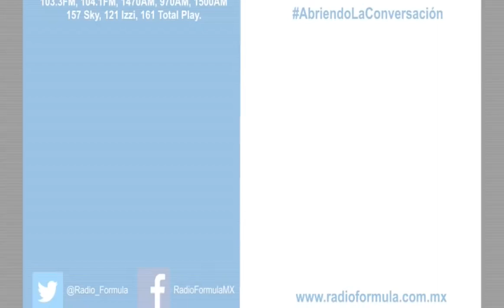Padre Machorro con medio cuerpo semiparalizado; tememos secuelas: Valdemar. Con Ciro Gómez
Grupo Fórmula

Hugo Valdemar, vocero de la Arquidiócesis Primada de México, dijo que a un mes del ataque al padre Machorro no se conoce aún el móvil del atentado.